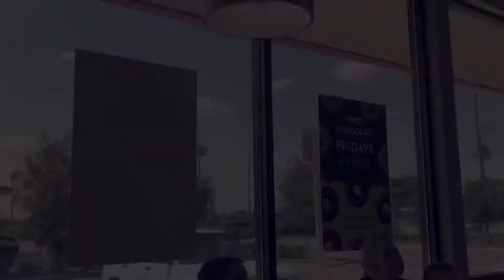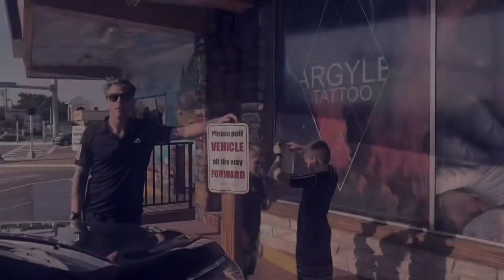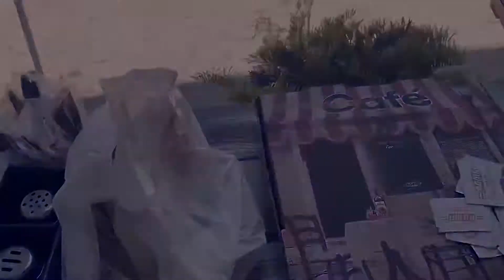Florida Action 2021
Anna Maria Island